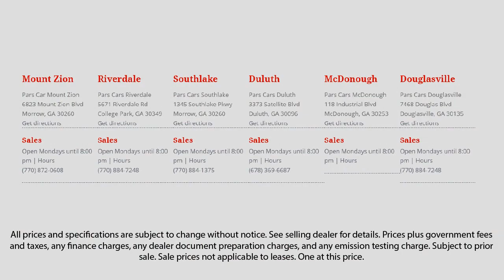2012 Toyota Sequoia 5.7L SR5 Acworth Union City Snellville Mcdonough Griffin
2012 Toyota Sequoia 5.7L SR5 Stock Number: P37378 Vin:5TDZY5G10CS038163.

Pars Car Sales McDonough is proudly serving our friends and neighbors in Acworth, Union City, Snellville, Mcdonough, and Griffin. or give us a call at for more information about this or any of our other vehicles.
Pars Car Sales McDonough
118 Industrial Boulevard